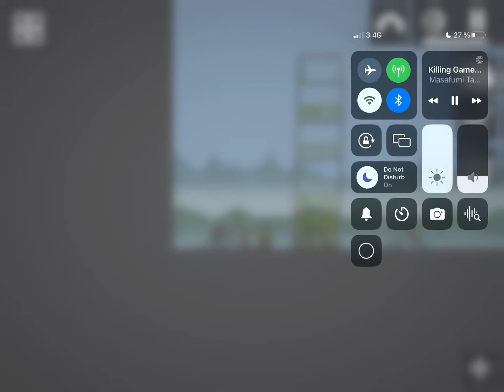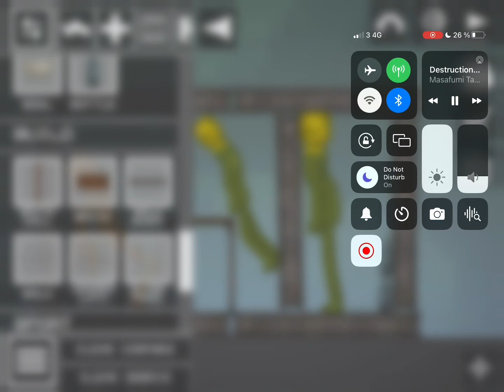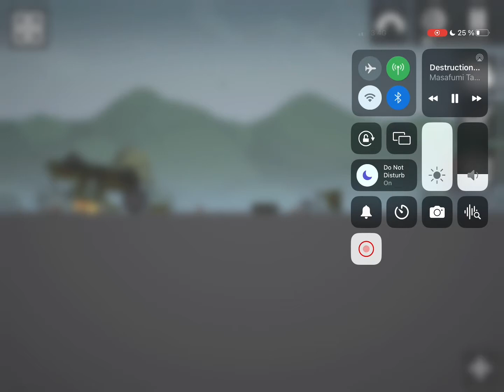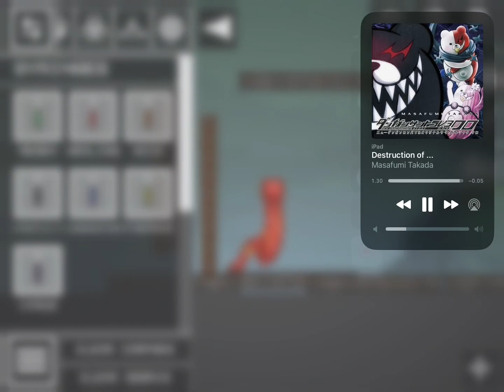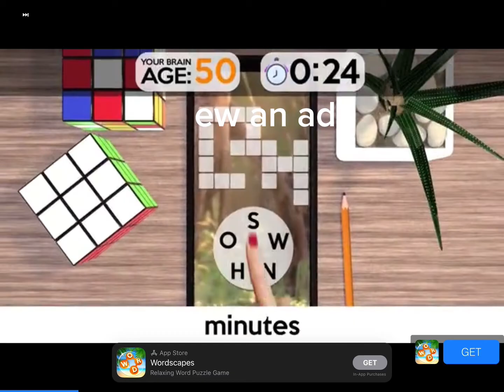Fanmade dangenronpa execution